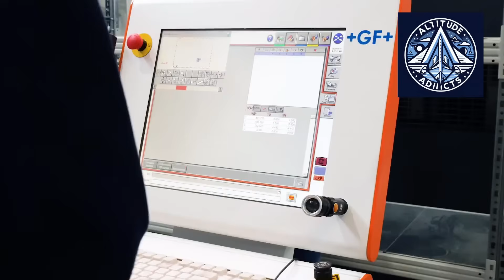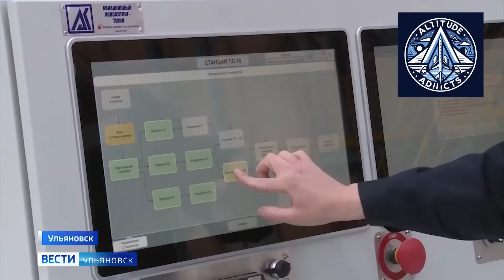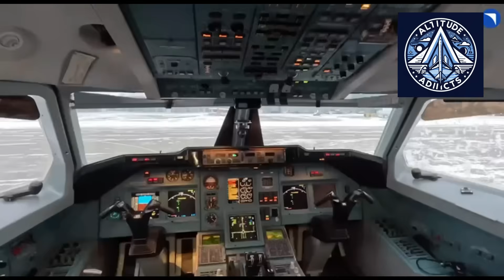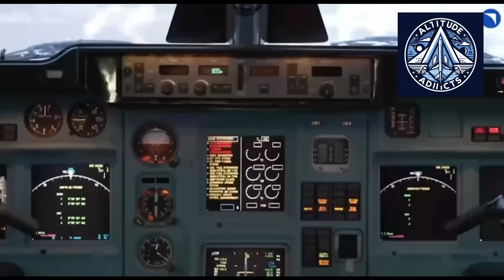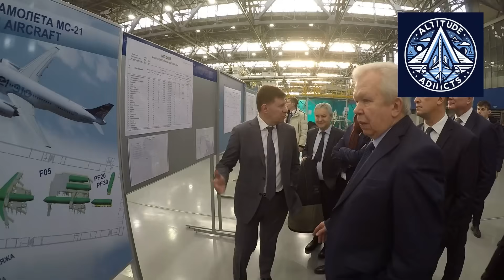Not Il-62, Tu-330 An-218, or Il-96-300—How Kazan Chose Tu-214 for Production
The Tu-214 is one of the few passenger aircraft still produced in Russia, yet it never became a true commercial success. Developed in the economic collapse of the early 1990s, the aircraft was born not from market demand but from the urgent need to keep the Kazan Aviation Plant alive after the fall of the Soviet Union.

In this video, we explore why the Tu-214 struggled to attract airlines despite solid aerodynamics, government financing, and decades of production. From political infighting and lost state support to outdated cockpit design, workforce shortages, and slow production rates, the Tu-214 became trapped between Soviet-era engineering and modern airline economics.

We also examine how sanctions, import substitution, and delays in newer aircraft like the MC-21 forced Russia to rely on the Tu-214 as a fallback solution—one airlines still hesitate to embrace. Is the Tu-214 a misunderstood aircraft, or a symbol of everything that went wrong in post-Soviet civil aviation?